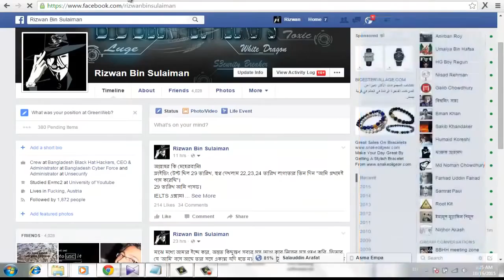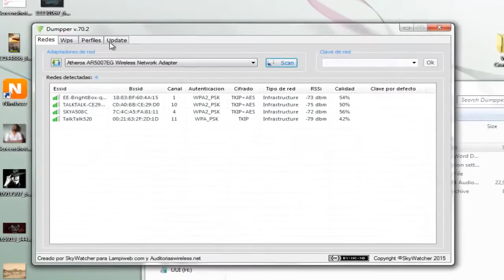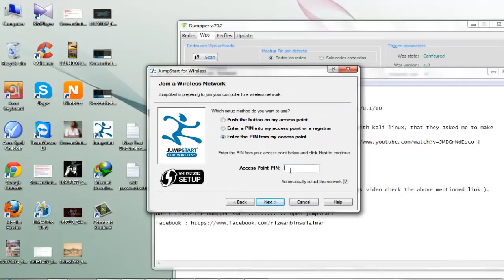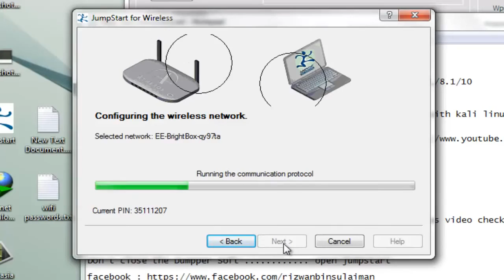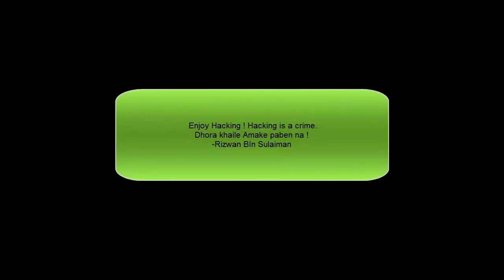how to 7z.mp4